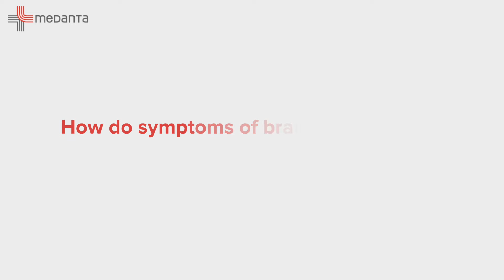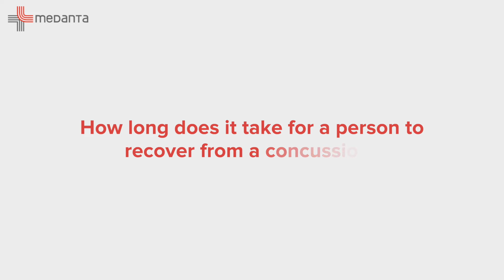All You Need To Know About Brain Concussion | ब्रेन कंकशन के महत्वपूर्ण कारक | Dr. Vinay Goyal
A concussion is basically an injury to the brain which is also known as mind mild traumatic brain injury. This can happen because of a small hit on the brain which leads to trauma of the brain & it is called a concussion.

Watch out for the latest video of Dr. Vinay Goyal Director of Neurology, Institute of Neurosciences, Medanta Gurugram. With his rich experience, he has extensively explained various important factors of Brain Concussion. Watch this video to know more.

कंसीलर मूल रूप से मस्तिष्क की चोट है जिसे माइंड माइल्ड ट्रॉमेटिक ब्रेन इंजरी के रूप में भी जाना जाता है। यह मस्तिष्क पर एक छोटी सी चोट के कारण हो सकता है जो मस्तिष्क को आघात पहुंचाता है और इसे कंसीलर कहा जाता है।

मेदांता गुरुग्राम के न्यूरोलॉजी संस्थान, न्यूरोलॉजी के निदेशक डॉ. विनय गोयल का नवीनतम वीडियो देखें। अपने समृद्ध अनुभव के साथ, उन्होंने ब्रेन कंस्यूशन के विभिन्न महत्वपूर्ण कारकों के बारे में विस्तार से बताया है। अधिक जानने के लिए यह वीडियो देखें।

Chapters

0:00 - All About Brain Concussion (मस्तिष्क आघात)
0:08 - How Brain Concussion is caused?
0:34 - One loses consciousness after a concussion?
0:57 - Symptoms of concussion (चक्कर आने के लक्षण)
1:49 - Child & Adult Symptoms of concussion
2:18 - How to treat concussion (झटके का इलाज कैसे करें)
3:06 - How long does it take to recover concussion
3:43 - How are long term complications of concussion